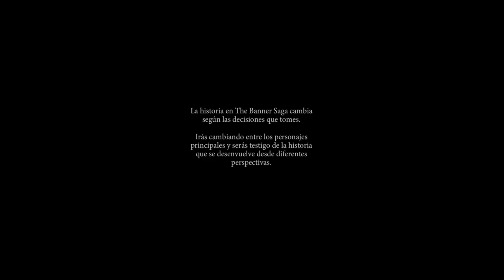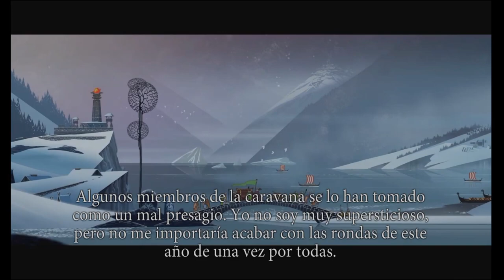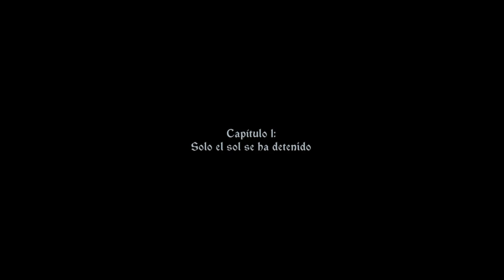The Banner Saga De Ser El Mejor A Ser El Peor || Reseña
Buenas gente bonita, iniciamos esta semana con un juego que me pidio un suscriptor, claramente estoy hablando de the banner saga un juego que cuenta con una musica, una ambientacion y una historia alucinante pero lastimosamente tambien tenemos puntos negativos que pueden influir en tu decision si es que quieres comprarlo asi que checa el video y dejame tu opinion en los comentarios
Te interesa este juego? aqui tienes la tienda oficial: